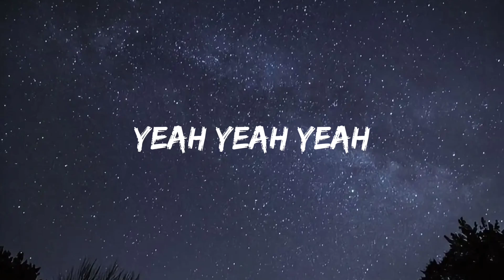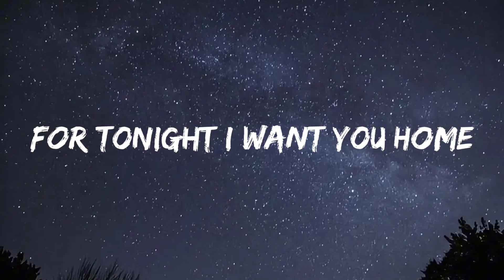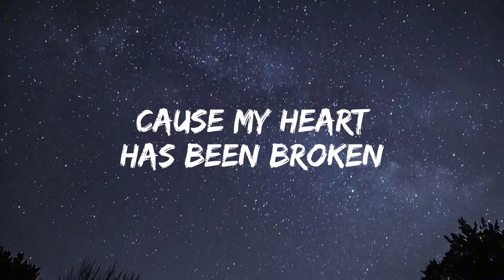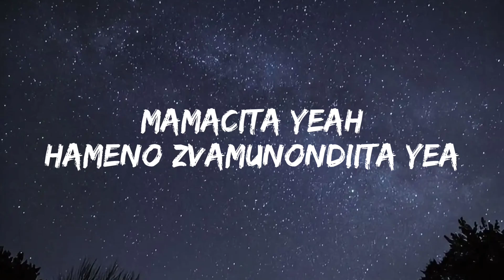Kayflow - Gede (ft Takura) Lyric Video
The title track from the Nyam Drive EP featuring Takura.